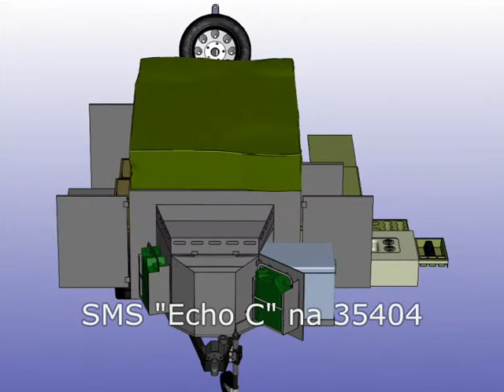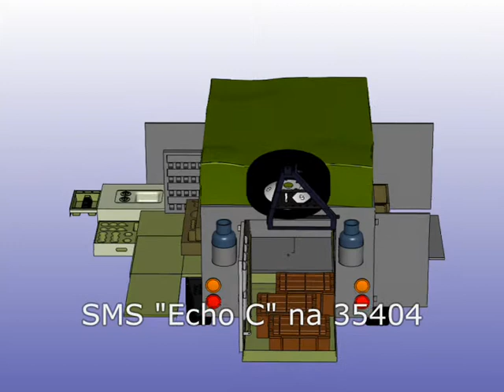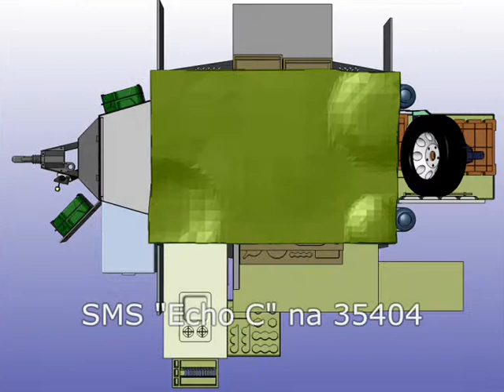Francois de Villiers SMS "Echo C" na 35404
Francois de villiers se boswa sal 'n boks op die dak hê vir die tent, en 'n sonpaneel.